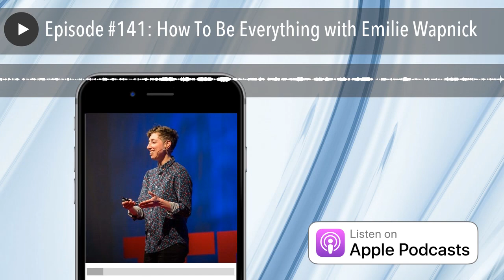Episode #141: How To Be Everything with Emilie Wapnick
Emilie Wapnick is a writer, career coach, blogger, and community leader. She is the founder and creative director at Puttylike.com , where she helps multipotentialites (people with many passions and creative pursuits) integrate all of their interests to create dynamic, fulfilling, and fruitful careers and lives. Unable to settle on one path herself, Emilie studied music, art, film production and law, graduating from the Law Faculty at McGill University.

Emilie’s TED talk has been viewed over 3.6 million times, and has been translated into 36 languages. She’s been featured in Fast Company, Forbes, Financial Times, TheHuffington Post, BBC, and Lifehacker. Her book How to Be Everything: a Guide for Those Who (Still) Don’t Know What They Want to Be When They Grow Up , comes out with HarperCollins in May 2017.

Topics Covered:

Emilie’s book
Emilie’s TED talk
How Emilie’s foray into music, web design, filmmaking, writing, studying law, coaching and developing a TV pilot prompted her to coin the term multi-potentialite
Why we do our best and most rapid learning when we first dive into something new
Why multi-potentialism is a strength in a fast changing economic and technological landscape, notan attention deficit disorder
Why people might find it hard to chase their potential and instead choose the path frequently traveled and how to break out of this
The world has forced us to choose ONE thing, but we can be MANY
T-shaped individuals
How to handle multiple projects at once

you can discuss episodes, request guests, propose questions for forthcoming guests and access exclusive content and special offers!

Listen on iTunes @ goo.gl/sMnEa0

Listen on Spotify @ spoti.fi/2G2QsxV

For more information on Collective Campus, our innovation hub, school and consultancy based in Australia and Singapore check out